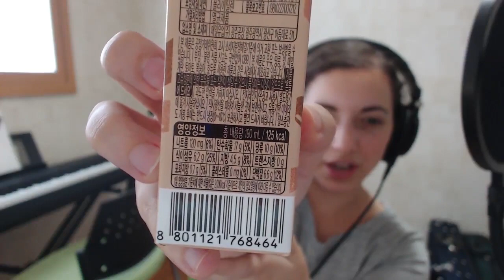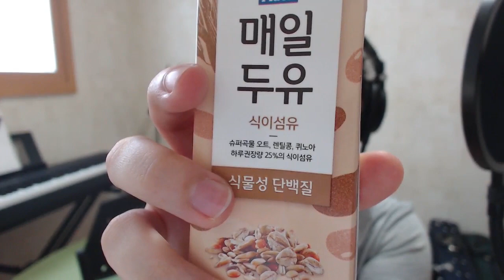Dieting in Korea as an Expat | Korean Garden 한국정원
Diet is a lifestyle change! Here are a few things I did when dieting in Korea as an expat. Especially living in a rural area, there are very limited resources available to me. No, I am not done with my fitness journey. Yes, I realize that 16lbs didn't make a huge difference on my frame (somehow). Mainly, my arms are slimmer and my core is stronger and flatter than it was before. The biggest thing for me is I FEEL stronger and better than I did back in February.

I hope this is insightful to others who have tried losing weight abroad. Mainly, intermittent fasting, drinking more water, cutting out rice, and lifting weights were the changes I made to help me get back down to my college weight.

A reminder that I am rebranding my channel and the new name will be Korean Garden, or 한국정원! I think learning a language is like growing a flower-- it takes some effort every day and some patience, but you can eventually see that bud blossom into a beautiful manifestation. Many people only see the flower for its beauty, but I want to focus on the PROCESS of growing that flower and the incredible reward for expanding your mind beyond its comfort. I hope I can help many people by doing this~